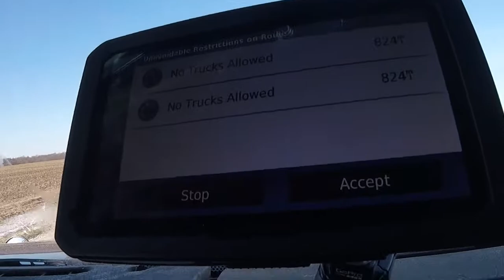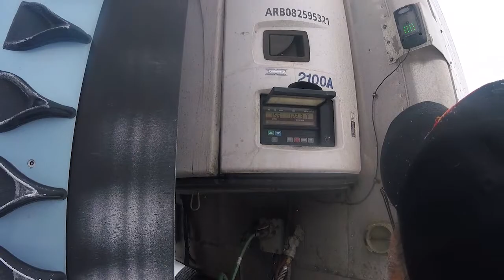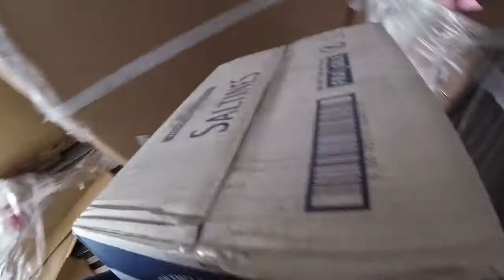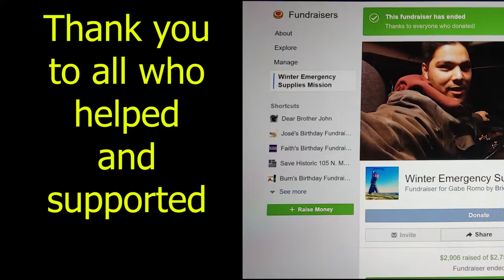21,000 pounds of food delivered to Native communities in desperate need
On February 26th 2019 a semi truck loaded with 21,000 pounds of food donated from Midwest Food Bank was delivered to 2 native reservations in South Dakota.